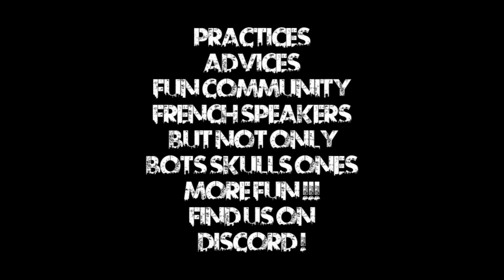FR - Blood Bowl 2 - Mad Cup V - Finale - Silverk (Orcs) vs (Lizards) Feufollet